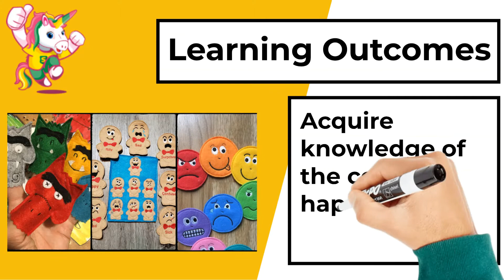REAL meaning behind WhatsApp EMOJI 😊 ? | Different emotions | Finger Puppets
1000StepsSriShakthi Video No.430 | REAL meaning behind WhatsApp EMOJI 😊 ?

In this video, our students crafted finger emotion puppets, in order to know different emotions.

1000Steps is an initiative by Sri Shakthi International School to present 1000 Hands-On activity Videos over the next 40 weeks on social media platforms. Each day you can expect 4 videos at the following timings : 11:00 am, 6:00 pm, 7:00 pm, 8:00 pm on our Facebook pages, YouTube Channels and Instagram accounts. The initiative will run from 19th July 2021 to 19th April 2022. One can expect videos to be in the genre of Morning  Assembly, Concept Activities, Interesting Experiments, Arts and Sports Integration, Speech Projects, Celebrations, Achievements, Flagship Events, Expert Sessions, Career Conclaves and even Olympics 2021 Reviews.